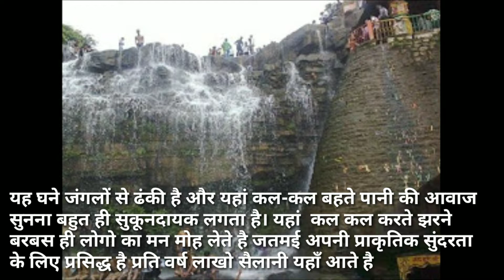जतमाई घटारानी मंदिर|| jatmai ghatarani tempel ||jatmai ghatarani waterfall ||jatmai ghatarani raipur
In this video we see the beautiful waterfall and maa jatmai tempel I hope you like it

Thankyou